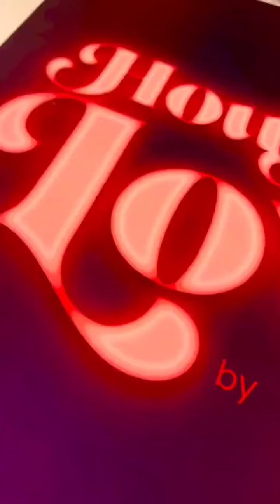💗💗❤️❤️bossnoeul bonoh magentaboy bosschaikamon